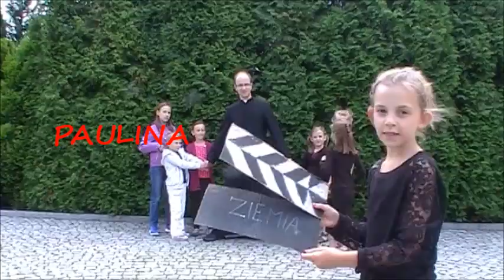Będę tańczył przed Twym tronem - Marianki z Parafii Bożego Ciała w Bytomiu - Miechowicach